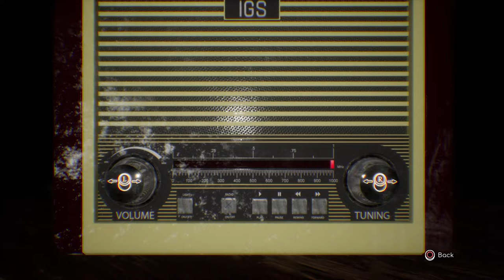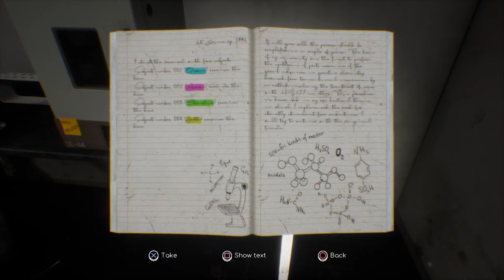A BASEMENT FLOOR? - Insomnis #5 (Let's Play/PS4)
Insomnis is a first-person horror game focused on story, exploration and solving puzzles to advance through a terrifying atmosphere. Players take control of Joe Castevet, who will have to deal with a mysterious inheritance he has just received. Discover all the secrets of the Castevet mansion!

The old Castevet manor has just been uninhabited, many mysteries await you in the creepy walls of this old residence. Unravel the secrets of Insomnis and fight against your own destiny in a story full of intrigue and horror!

Joe Castevet is the grandson of a famous English scientist named Roman Castevet.
When Roman dies, he bequeaths the manor where he lived to his grandson.

Once there Joe will begin to investigate each room in search of answers. As the hours pass, the old house becomes a darker place and he will discover that he is not alone in his grandfather's beloved home.

Countless of secrets and mysteries await him in the haunted Castevet mansion!